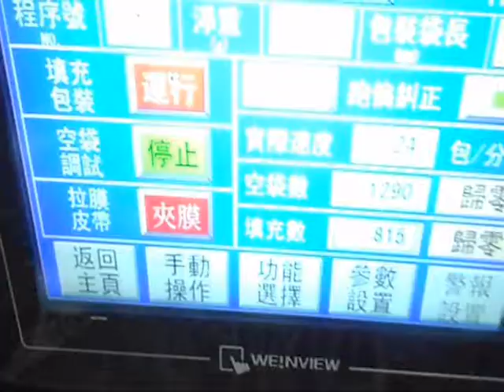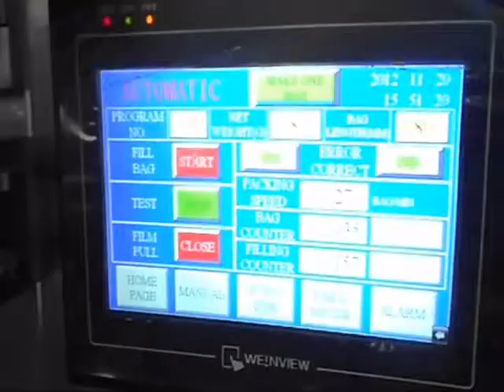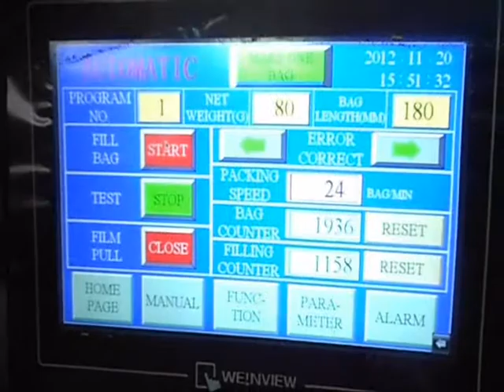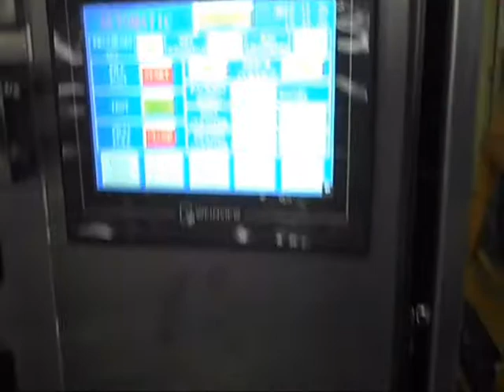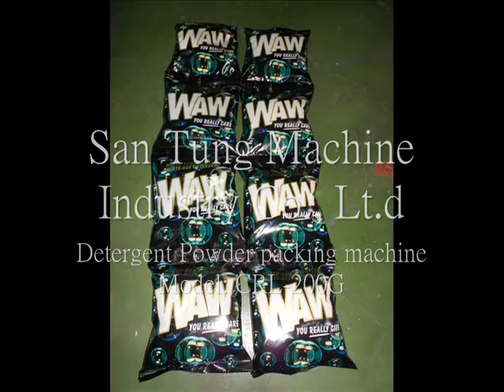Detergent powder packing machine CRL-200#santung#三統#包裝機#粉充填#封口機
Detergent powder packing machine CRL-200#santung#三統 @SanTung @Santungtw